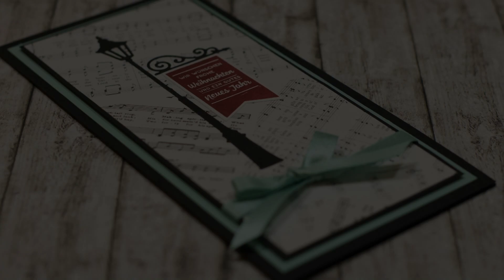12 Karten bis Weihnachten 2017 | #11 | Weihnachten im Lichterschein | Stampin' Up!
Immer dienstags, donnerstags und samstags um 18 Uhr begleite ich Euch mit meinen 12 Karten bis Weihnachten durch den November und läute damit offiziell die Vorweihnachtszeit ein.

Die Laterne ist so schön, passt aber nur knapp auf eine Karte im "normalen Format", deswegen habe ich mich heute wieder auf eine Karte in DIN lang entschieden. Ohne viel Aufhebens ist wieder eine schöne Karte vom Basteltisch gehüpft.

Alle wichtigen Maße:
- Grundkarte: 21 cm x 21 cm - gefaltet bei 10,5 cm
- Aufleger: 9,5 cm x 20 cm
- Mattung: 8,7 cm x 19,2 cm
- Motivkarte: 8,4 cm x 18,9 cm

Mein Lädchen: Crafts Kitchen
Carl-Petersen-Straße 90, 20535 Hamburg